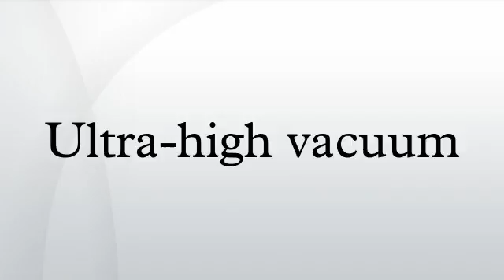Ultra-high vacuum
Ultra-high vacuum is the vacuum regime characterised by pressures lower than about 10−7 pascal or 100 nanopascals. UHV requires the use of unusual materials for equipment, and heating of the entire system above 100 °C for many hours to remove water and other trace gases which adsorb on the surfaces of the chamber. At these low pressures the mean free path of a gas molecule is approximately 40 km, so gas molecules will collide with the chamber walls many times before colliding with each other. Almost all interactions therefore take place on various surfaces in the chamber.